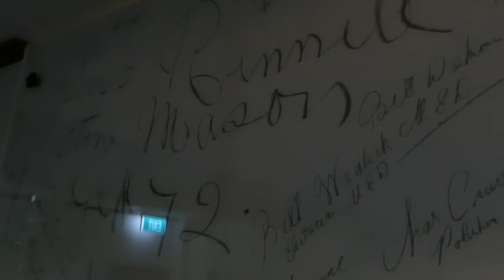Haunted by History: Episode 1 - Sign of the Takahe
In this episode of Haunted by History Christchurch historian Nataliya Oryshchuk and ghost hunter William Langford of Langfords (David Allen) explore the mysteries surrounding Sign of the Takahe.

Haunted by History is a video series dedicated to Christchurch heritage. Produced by NO Productions Theatre.